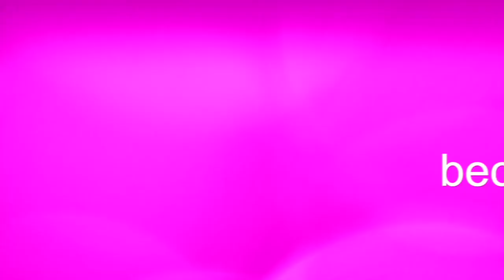LinkLearn Real Estate License Course - Simon Caulfield Place Estate Agents